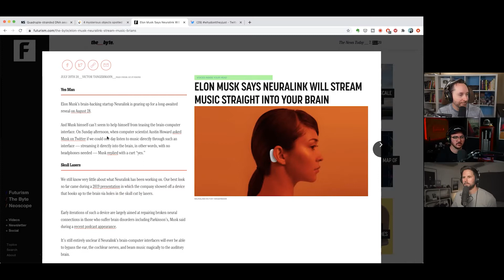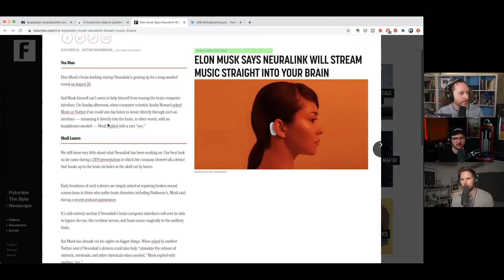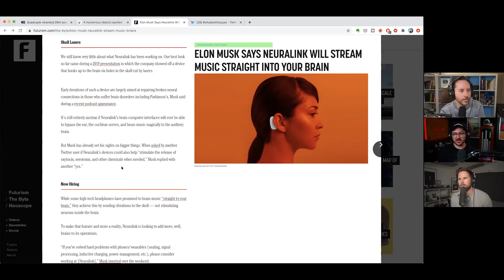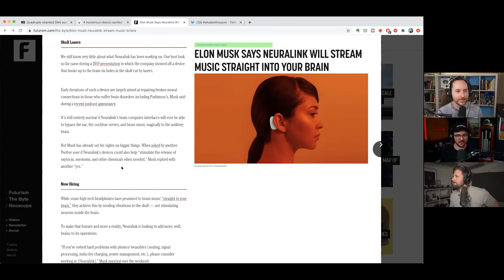Will Elon Musk use Neuralink to start a Music Streaming Business? (Highlight Ep 94)